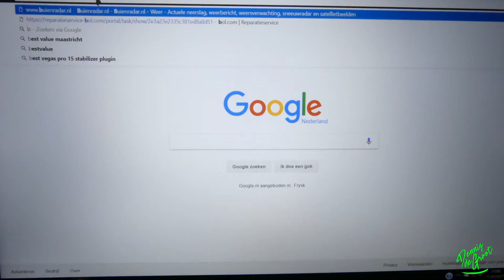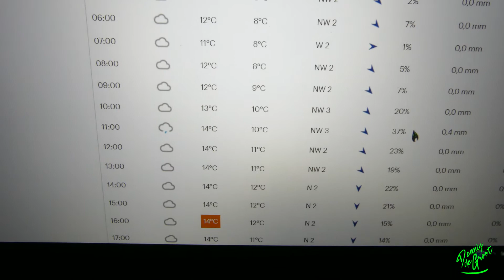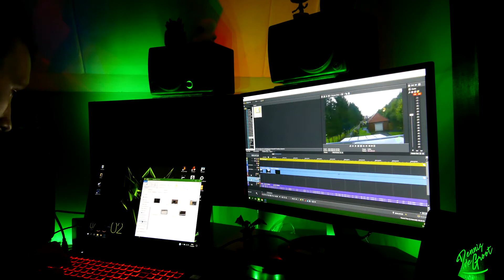Heen weg nat terug weg natter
Hey Hey Heeeyyy

aleen maar regen Zowel heen weg als terug weg niet droog over gekomen

Aloha...

Links
Muziek: Niklas Alstrom - Chiq